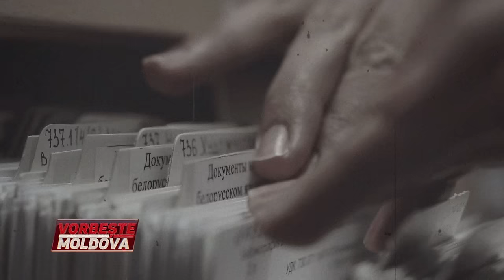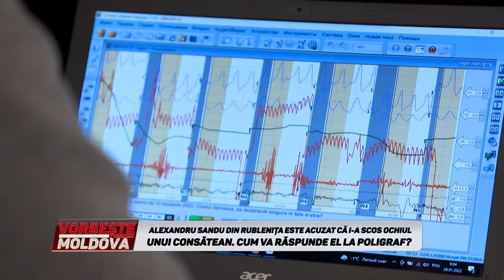VORBEŞTE MOLDOVA: OCHIUL INFLUENT DIN RUBLENIŢA